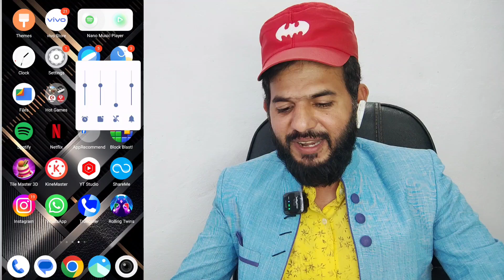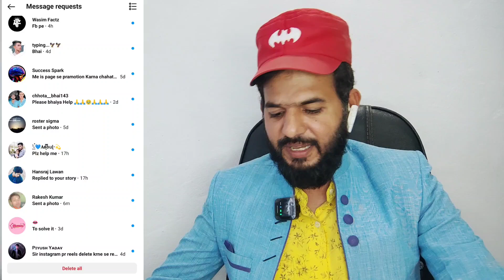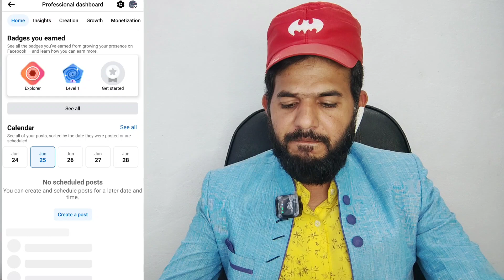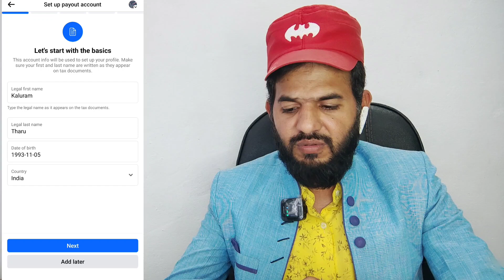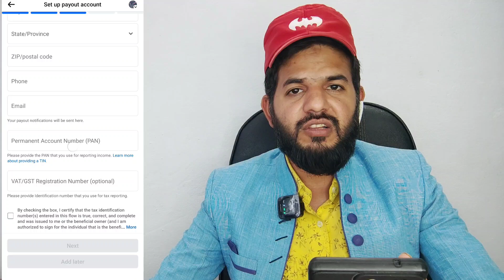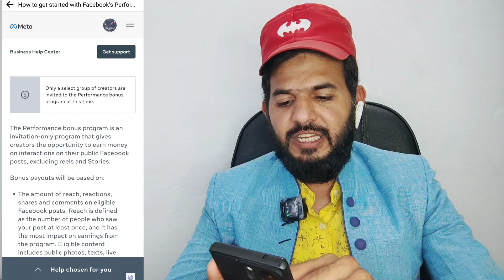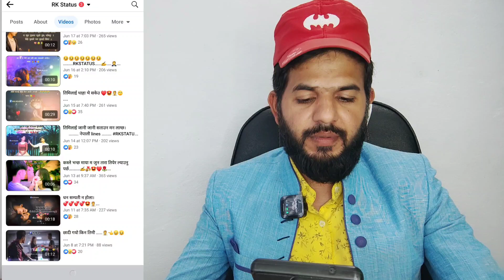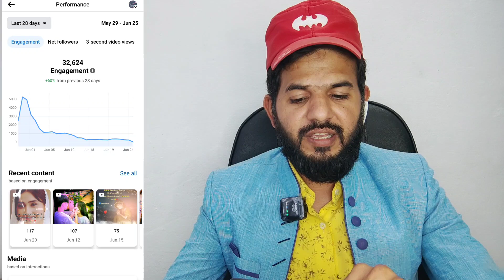Facebook bonuses 🔥 | Facebook bonuses 1 click मे कैसे मिलेगा | Facebook bonuses 1 दिन मे मिलेगा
ALHAMDULILLAH